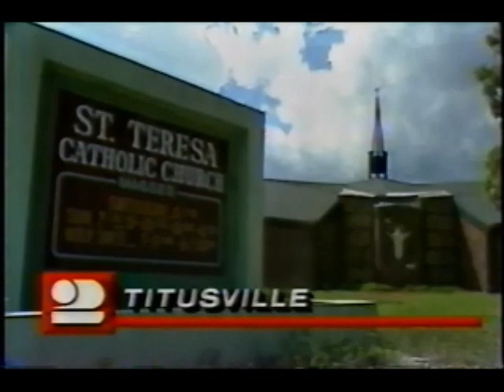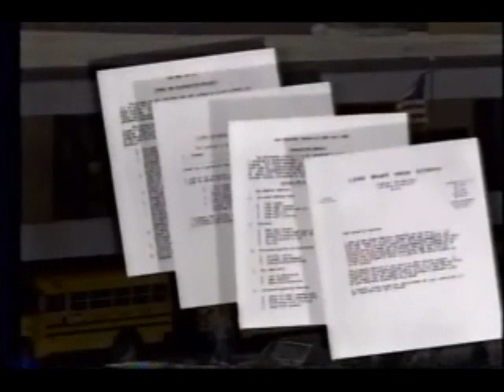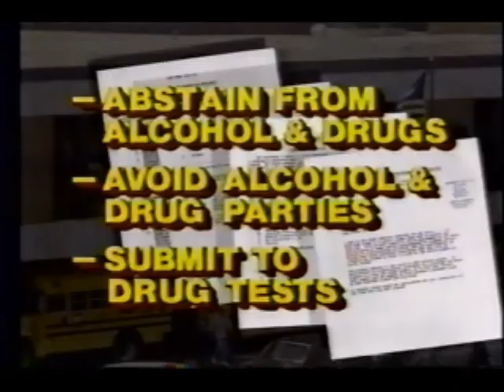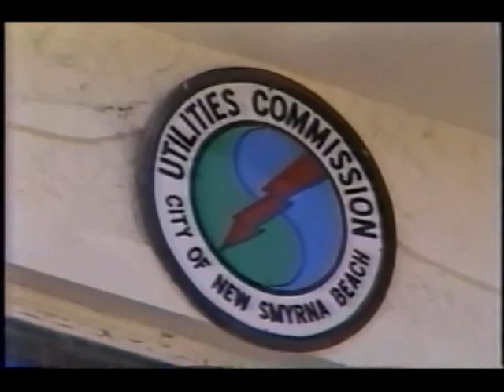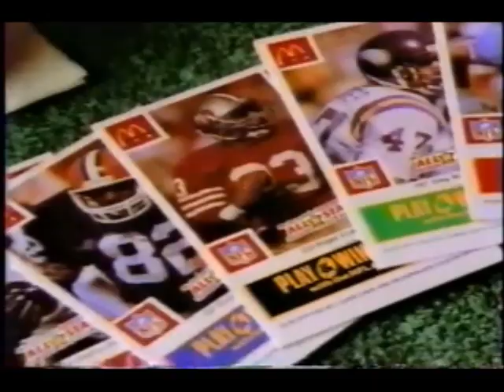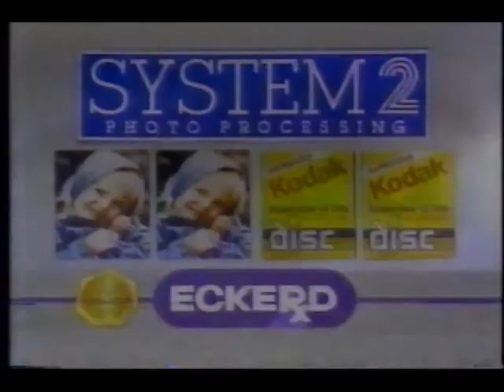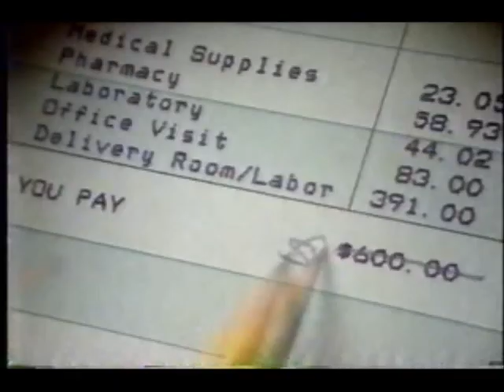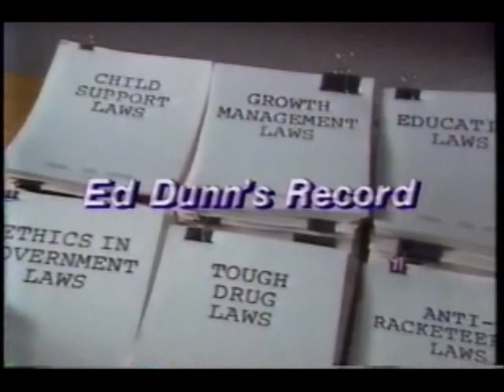WESH 11 PM News (September 24, 1986)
From Central Florida's NewsCenter 2 with Bruce Hamilton and Andrea Coudriet, tonight's top stories include the slaying of a Titusville pastor,  the search of convict Michael Jackson (NO, not the superstar!), Lake Mary's battle against drugs, the NCAA's new drug tests, New Smyrna Beach drug suspicions, Nicaraguan refugees landing in Miami, a plan to raise the speed limit to 65, and a visit to a high cancer neighborhood. Plus meteorologist Dave Marsh's weather forecast, followed by Buddy Pittman's sports including some MLB pennant races, a plan to bring the NBA to Orlando, and an injury update for a key player of the Green Packers. Finally, the discovery of ancient skeletons in Titusville. Also includes commercial breaks.